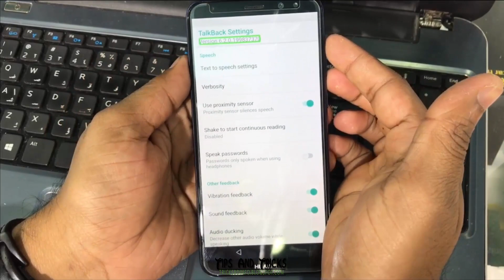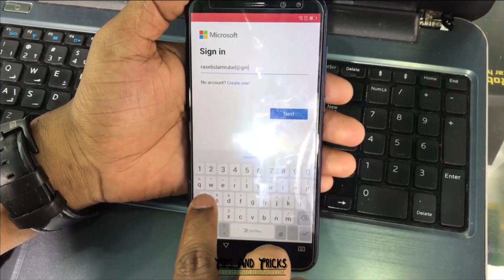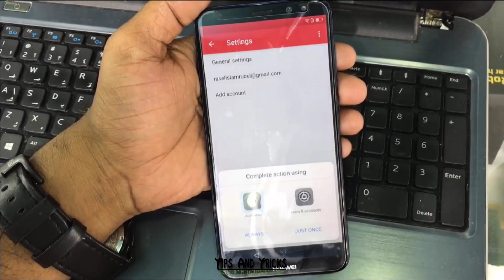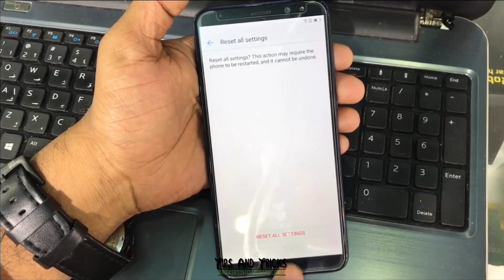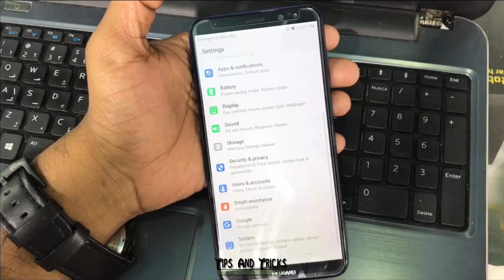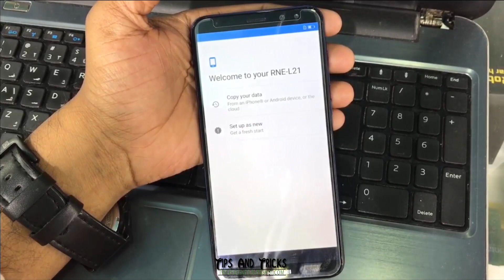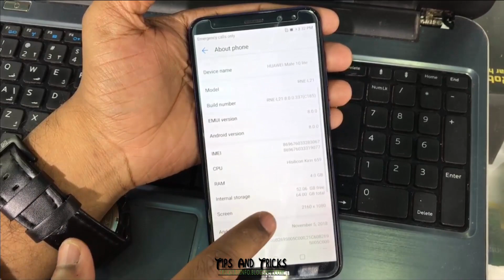Huawei Mate 10 Lite RNE-L21 FRP Lock Google Account Bypass Without PC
2019 Huawei Mate 10 Lite RNE-L21 FRP Lock Google Account Bypass Without PC.

Huawei Mate 10 Lite FRP Bypass Without PC Without Apps.

Huawei RNE-L21 FRP Lock Bypass New Method 2019. Huawei Mate 10 Lite RNE-L21 FRP Unlock Android Security Patch November 5 2018.